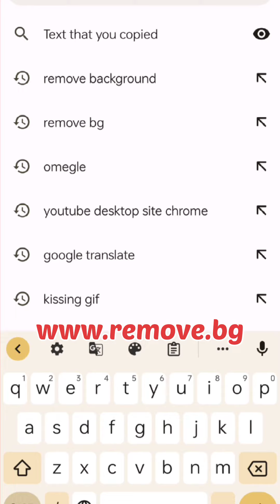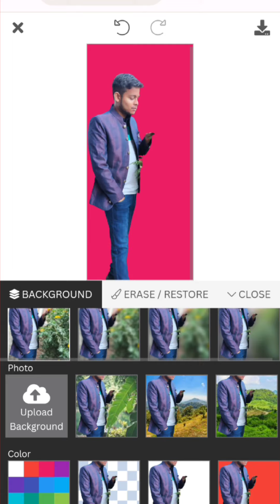How To change Photo ||Background || Green background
photo background
remove background
green background photo

FOLLOW Me÷